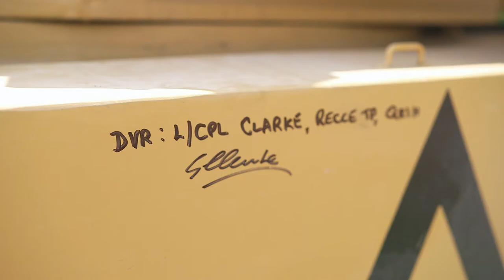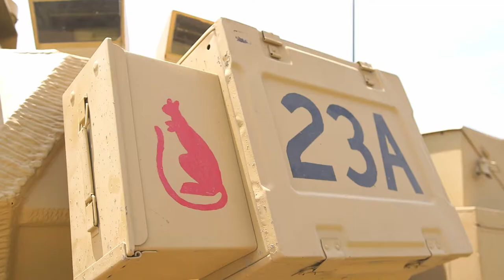Armoured Time Machines | Short documentary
See veterans from the Gulf War be reunited with the same vehicles they fought the war in. Al Duffy from the Ontario Regiment Museum hosts an event in Oshawa, Ontario and reconnects soldiers with the fully restored vehicles they fought, slept and cooked in for months.